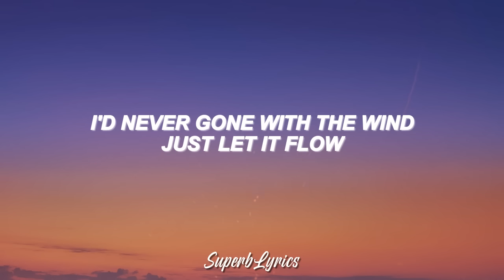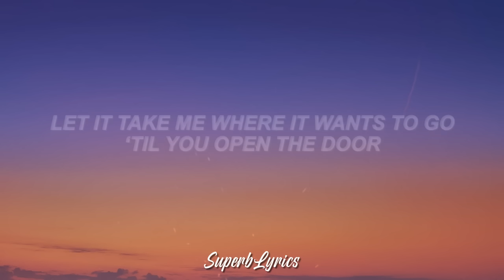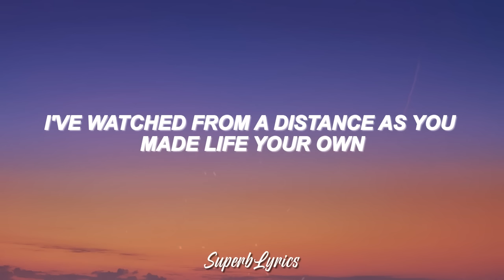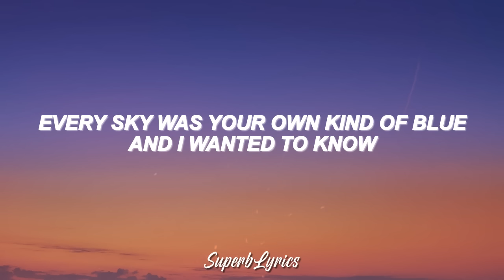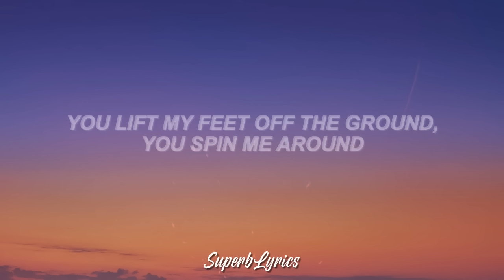Taylor Swift - Crazier (Lyrics, Cover by Arthur Miguel)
Crazier Lyrics by Arthur Miguel, originally by Taylor Swift

Crazier Lyrics :

I'd never gone with the wind
Let it take me where it wants to go
'Til you opened the door
And there's so much more
I'd never seen it before
I was trying to fly, but I couldn't find wings
But you came along and you changed everything
You lift my feet off the ground, spin me around
Feels like I'm falling and I
Am lost in your eyes, you make me crazier, crazier, crazier
I watched from a distance as you
Made life your own
Every sky was your own kind of blue and I wanted to know
How that would feel and you made it so real
You showed me something that I couldn't see
You opened my eyes and you made me believe
Am lost in your eyes, you make me crazier, crazier, crazier oh oh...
Baby, you showed me what living is for
I don't wanna hide anymore
Crazier, crazier...